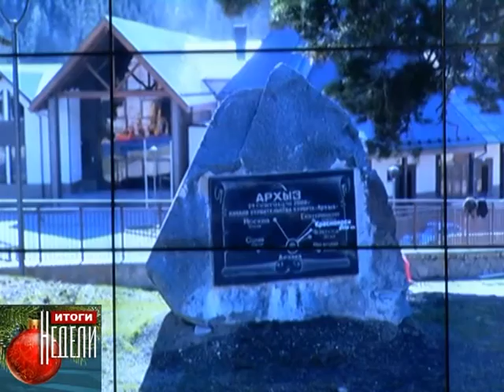Пресс конференция глав субъектов СКФО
Но,если в  входе встречи Президента России  с журналистским сообществом, не было не сказано не одного слова о Северном Кавказе,  то, за день до  этого в среду 18 декабря, в рамках «Советаассоциации экономического взаимодействия субъектов Северо-Кавказского федеральногоокруга»», в головном офисе всероссийского информационного агентства ИТАР-ТАСС прошла большая пресс конференция глав субъектов СКФО.
Изначально предполагалось обсудить вопросы, связанные с социально-экономическим развитием СКФО, планами и стратегическими задачами самой ассоциации. Однако спектр вопросов вышел далеко за рамки намеченной повестки дня  и затронул текущие новостные поводы, спортивные достижения и многие другие насущные проблемы региона.